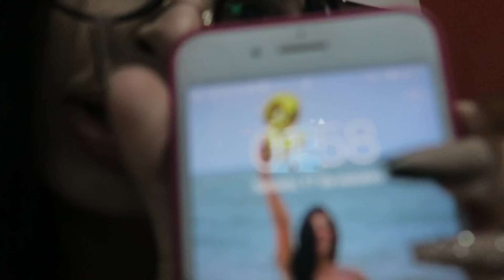DAILYVLOG: MANUTENÇÃO DO MEU CABELO